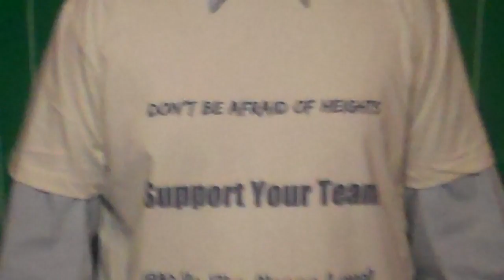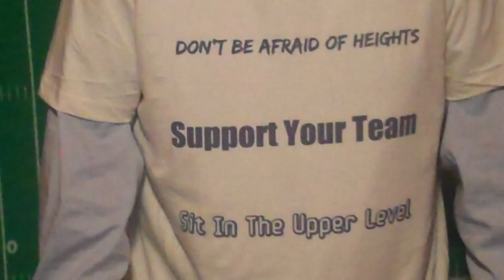180 Seconds with Blue Nation Clown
for the 2nd time. Here is that 3 minutes captured of The Clown. This is sometime after the Kentucky Wildcats lost to Florida Gators and before the Kentucky Wildcats take on the South Carolina Gamecocks